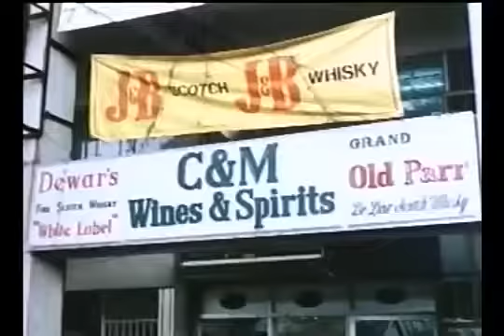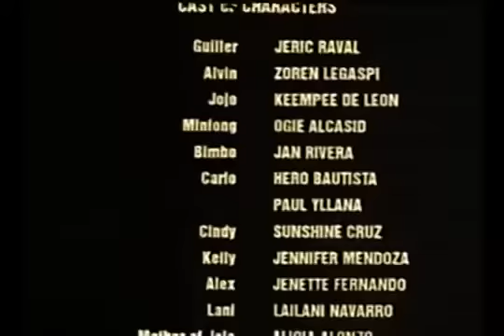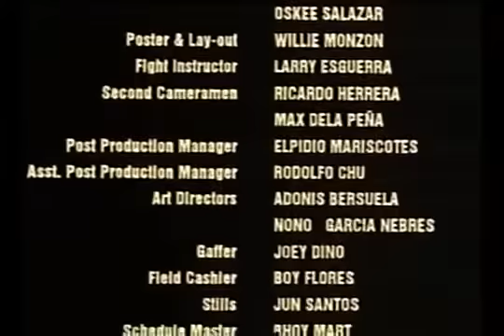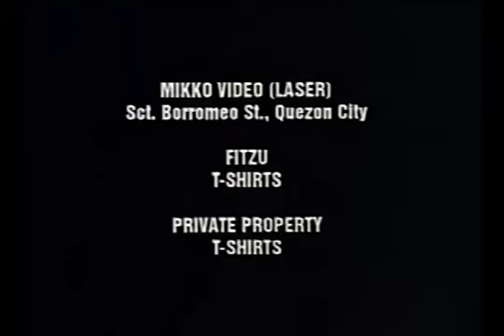BARKADA WALANG ATRASAN.FULL MOVIE